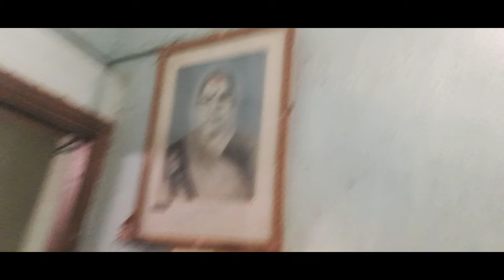EXCITED TO MEET BROTHERS /FANS. GOODNIGHT ALL. 2/8/2021. MONDAY